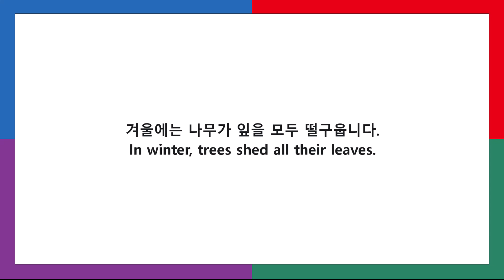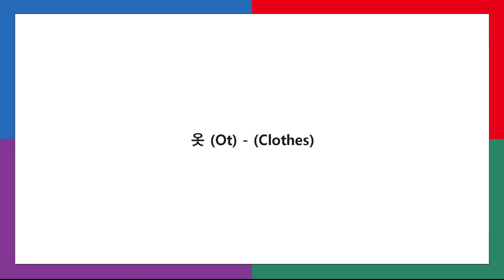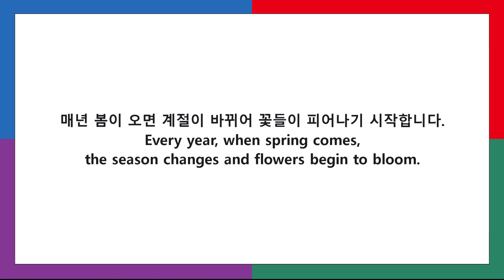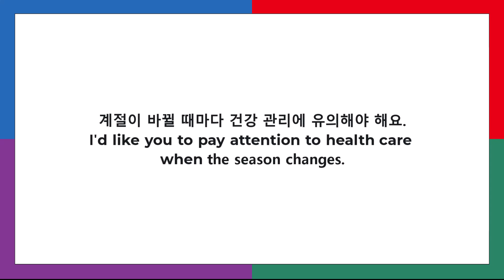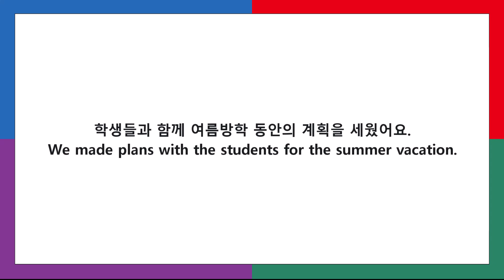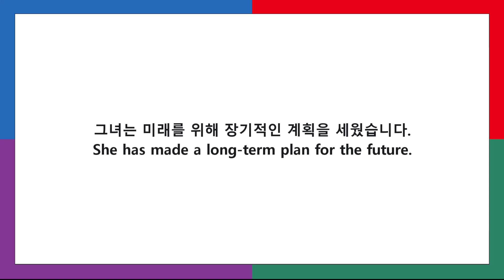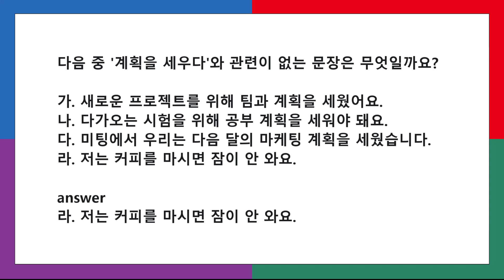Level 1_Nouns_p8_International Standard Korean Educational Curriculum Applied Research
If you have a friend studying Korean, please share it with gratitude.

Welcome to my e-book experience, where lecture videos meet comprehensive reading materials.
I've created this, especially for you, to help expand your Korean vocabulary. Dive deep into 409 crucial nouns tailored for Level 1 learners.

I've provided five illustrative sentences for each noun – 2,045 practice sentences!
Every single word and example sentence comes with audio.

You can watch, listen, and learn at your own pace.
No matter your device - be it a PC, laptop, or smartphone - my e-book has got you covered.
 And for those who cherish the tactile feel of traditional reading, you can always download it as a PDF.

I'll make sure you're regularly updated with my latest content.
I'm thrilled to share some inspiring news - there are currently 100 upcoming books on Korean topics. As the first book is released and the version is updated, I want to help learners study Korean.

Let's embark on this language journey together!

To express my gratitude, I'm offering the first 100 registrants an e-book on 409 Level 1 Korean nouns via email once it's approved, complete with the ISBN.

As a token of your interest, I'll also provide you an exclusive discount coupon when I release my next book.

I plan to promote our launch across platforms like YouTube and Facebook, ensuring a positive experience for everyone engaging with my content. Your support holds tremendous value for me.

In this video, you'll journey through a vocabulary of 409 nouns at Level 1, meticulously curated from a substantial pool of 10,635 words across Levels 1 to 6, derived from the 2017 International Standard Korean Educational Curriculum Applied Research.

Understanding a word means building the capability to convey its meaning. This learning way is pivotal in language learning, particularly in Korean - a language where the absence of case changes means that simply knowing words can facilitate effective communication.
Using these selected words, I aim to create content from the beginner's level, Level 1, to the advanced, Level 6.

The textbook in the video can be viewed on the Facebook group

I'd like you to please embark on this enlightening journey with me to delve into the depths of the Korean language and pave your path to proficient communication.

Your unwavering support is the keystone that fuels my dedication to crafting enriching, educational content.   Thank you for becoming an integral part of this educational odyssey.